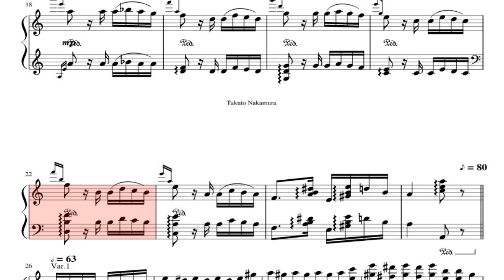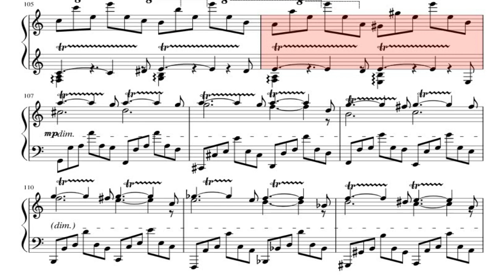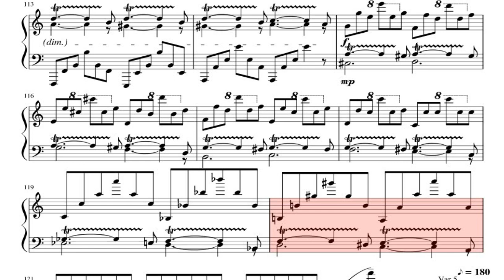Variations on a Theme of Paganini ( Brahms Op.35 )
Easy to play the piano  Variations on a Theme of Paganini